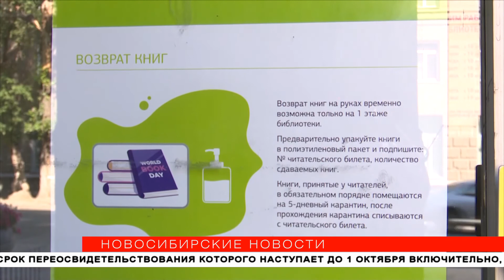Дом да Винчи откроют в ноябре в Новосибирске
Новый центр науки и культуры откроют в Новосибирске в ноябре. Дом да Винчи будет посвящён творчеству знаменитого художника и ученого эпохи Возрождения. И сейчас в Министерстве культуры обсуждают идею создания второй подобной площадки.